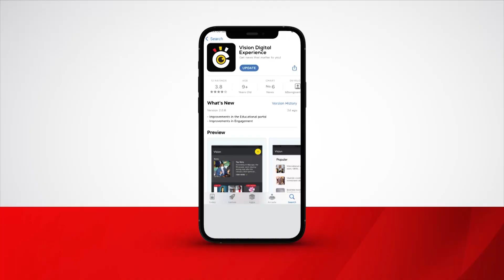Rema Namakula yatuuzizza Sebunya ku kitanda kye yaleese ku siteegi, n’atandika okumuyimbira